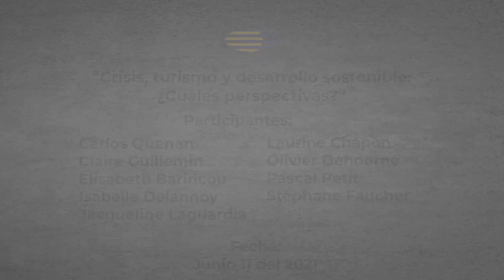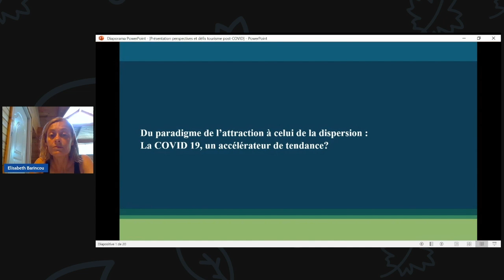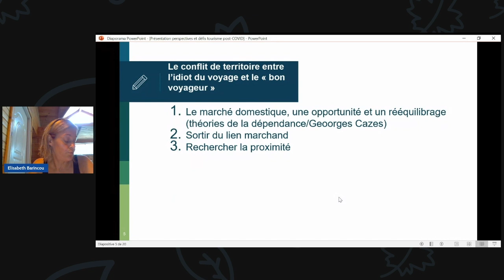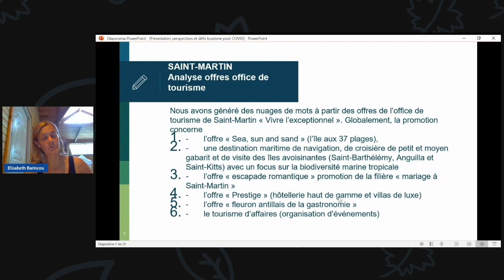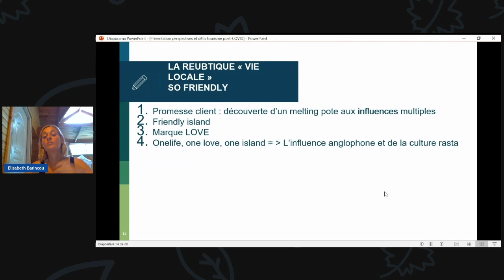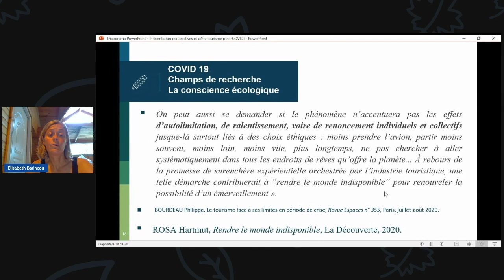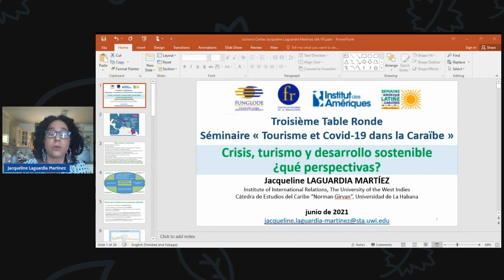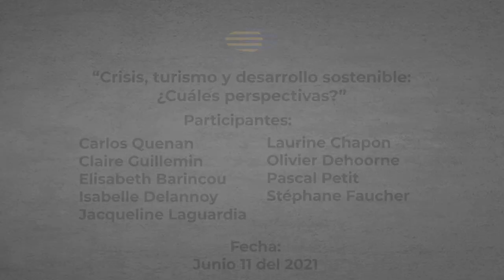“Crisis, turismo y desarrollo sostenible ¿Cuáles perspectivas?”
“Crisis, turismo y desarrollo sostenible  ¿Cuáles perspectivas?” Organizado por El Centro de Estudios de la Francofonía de Funglode.